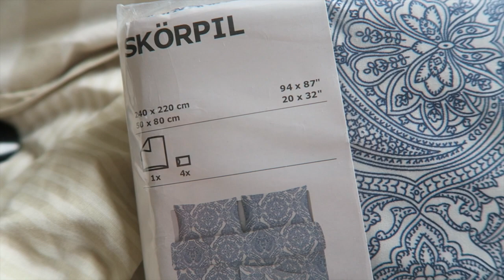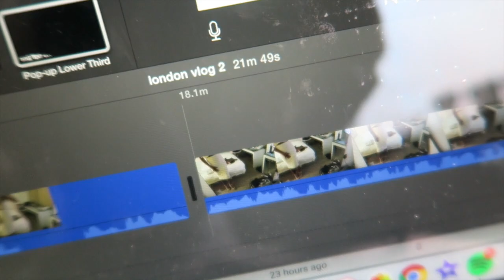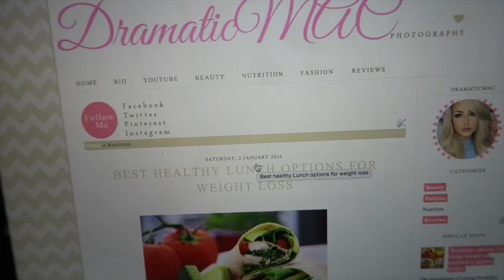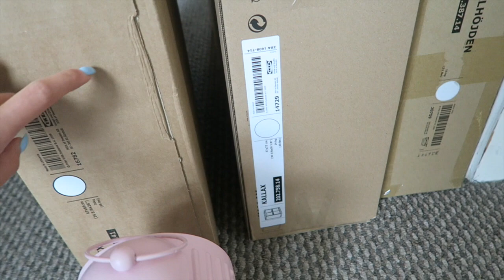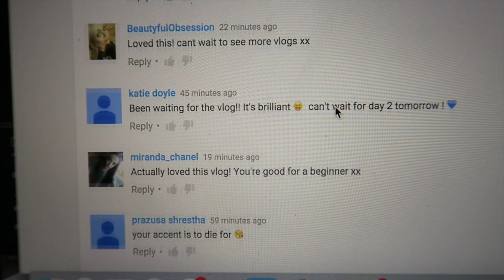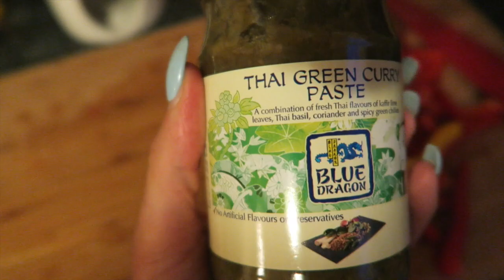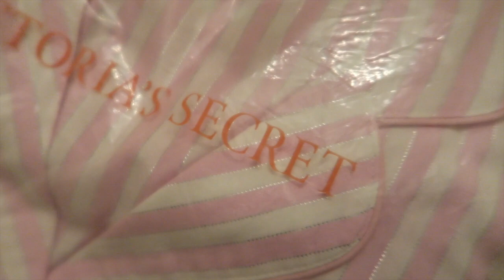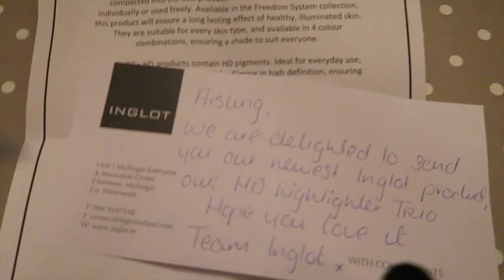Crazy at the clinic ♡Follow me day 4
Hi My lovies,

Hope you enjoyed todays vlog. I am loving daily vlogging its so nice to do I just hope you guys dont find my daily activities boring xox

1. What camera do you use?
 I use a Canon EOS 600d

2.What Editing software do you use?
I use imovie and do all the editing myself

3. Where are you from/ where is you accent from?

4. Tell me about your hair

5. How often do you upload?

6.What is your Job?/Where did you study?
I am a qualified Nutritionist and I work with clients every week to help them lose/gain weight. I help people with sports nutrition, intolerance, meal plans, dietary condition etc. I studied for 4 years in Dublin institute of technology (DIT) I got a Bachelor of science honers degree in Nutriton. I have a diploma in Nutrition which I got in 2013 and a Higher diploma in sports nutrition which I received in 2015.